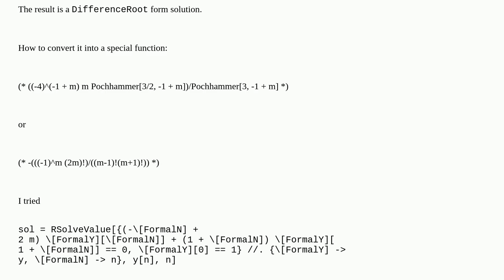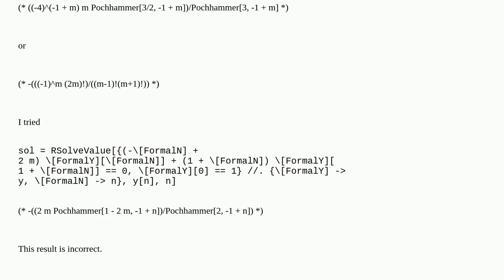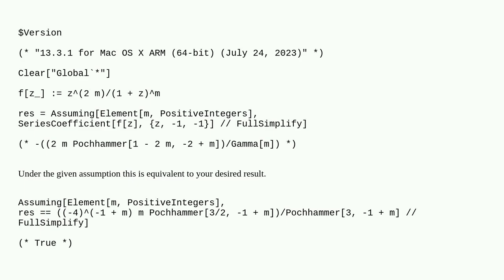Mathematica: How to convert DifferenceRoot into a special function?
How to convert DifferenceRoot into a special function?

A special thanks goes out to the community

  series-expansion differential-equations complex